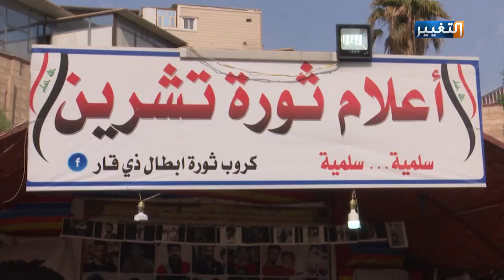هذه نتائج زيارة الكاظمي الى ذي قار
مختلفة في تفاصيلها وما نتج عنها من قرارات، تلك التي قام بها رئيس الوزراء مصطفى الكاظمي الى محافظة ذي قار، والتي جاءت لتزيل عن المحافظة غبار عقود من التهميش والإهمال، ولتكون بلسما يعيد الى اهاليها وعائلات الشهداء الامل بغد أفضل.